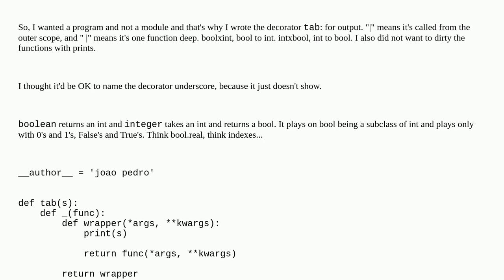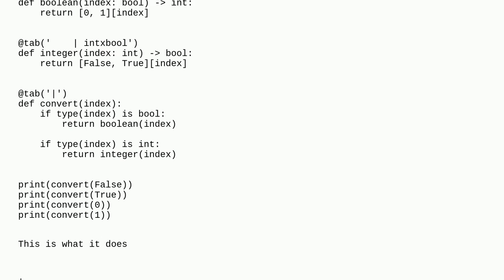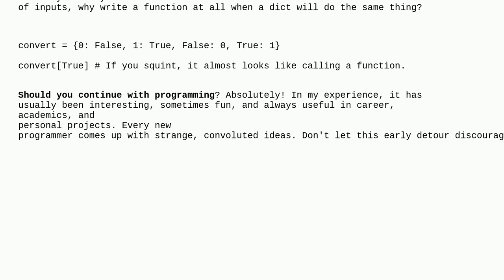Codereview: Convert bool to int and int to bool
Convert bool to int and int to bool

A special thanks goes out to the awesome community

  beginner converting python